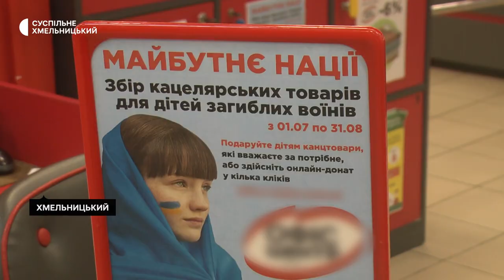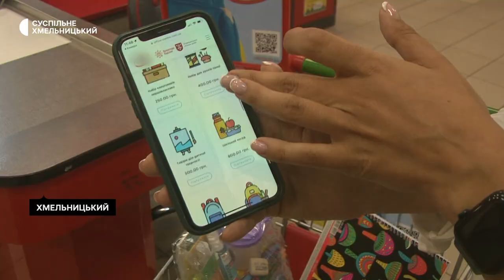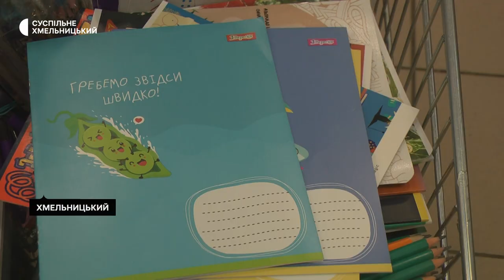У Хмельницькому влаштували благодійну акцію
Канцелярські товари до школи дітям загиблих військових на російсько-українській війні можна купити в одній з мереж магазинів Хмельницького або на сайті благодійного фонду «Волонтери Поділля». Волонтерка фонду Анна Маєвська розповідає: таку акцію з назвою «Майбутнє нації» влаштували вперше.